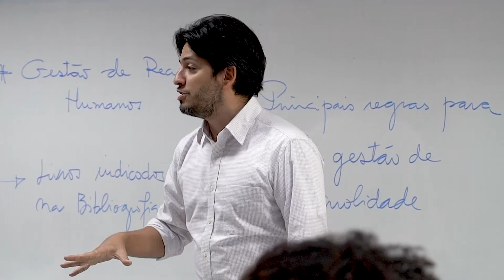Gestão de Recursos Humanos é na UNAMA. Saiba mais!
Com duração de dois anos, você encontra disciplinas fundamentais para desenvolver sua carreira em Gestão de Recursos Humanos aqui na UNAMA. Conheça um pouco mais sobre o curso e venha estudar com a gente.